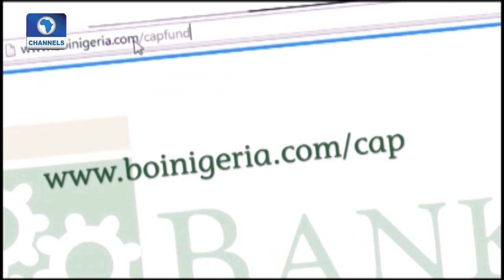BOI Weekly Features George Onafowokan, MD/CEO Coleman Tech Industries Pt 1